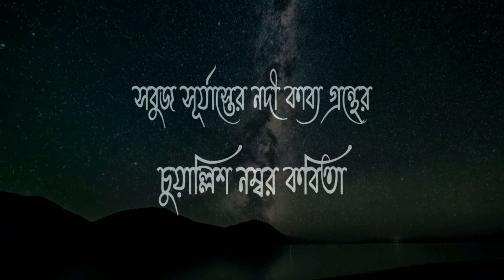Poem No. 44 From Sabuj Surjaster Nodi by Poet Syed Hasmat Jalal, Recitation - Sayantoni Basu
Kathamanjari Garia